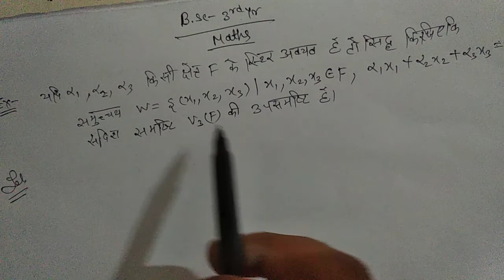Important examples for vector subspaces for Bsc 3rd year By Ram arora